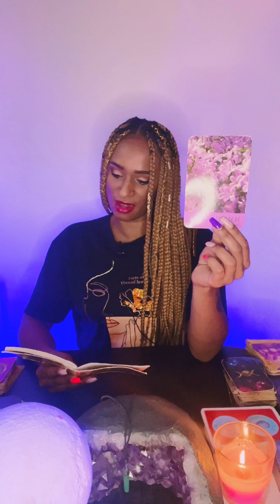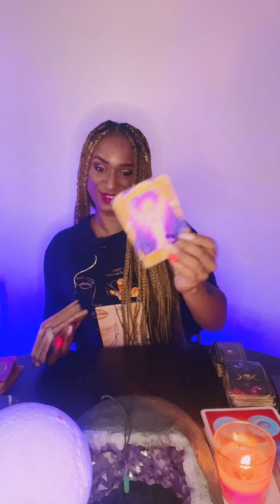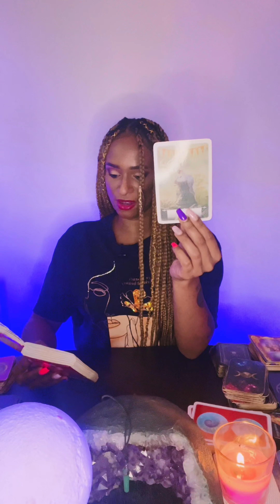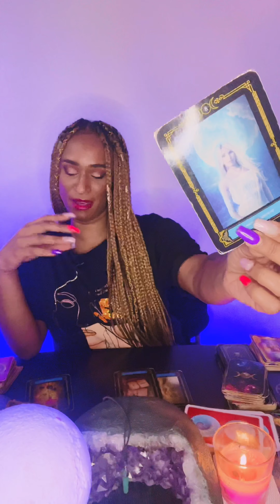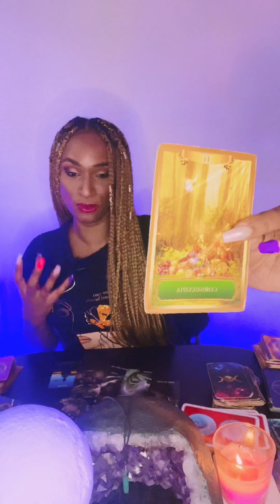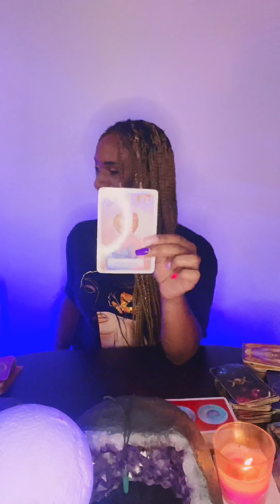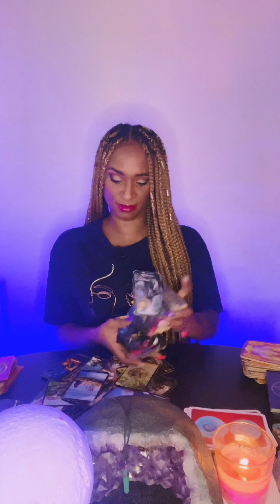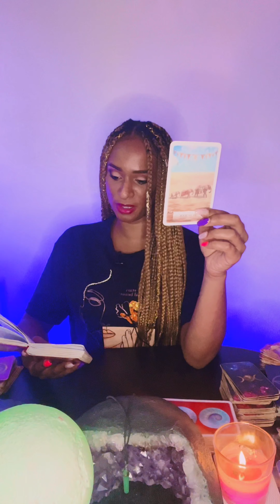BLUE MOON CHOOSE A PILE GENERAL READING 🔮